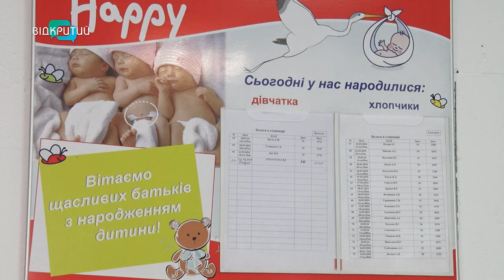В одному з пологових будинків Дніпра виписали дружину та новонародженого сина захисника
З фронту та відразу у пологовий. Все, щоб побачити перші дні життя свого сина. Доки Юрій захищав нашу державу на полі бою, його дружина Наталія боролася за власне життя, та ще ненародженої дитини. Що їм загрожувало? Як себе зараз почуває немовля та його мати? І які плани на майбутнє у родини?